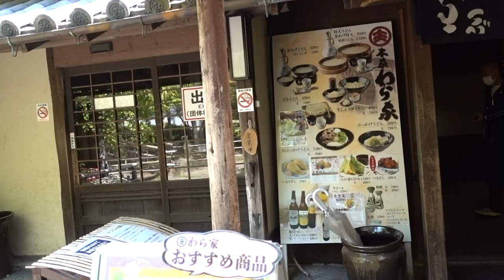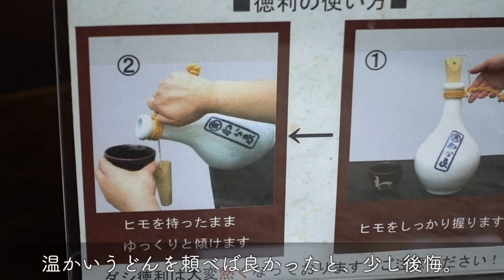レンタカー回送で香川県行ったので、とりあえず、讃岐うどんを「わい家」で食べてきた。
○zhiyun crane m2／ジンバル
○Manfrotto／ミニ三脚